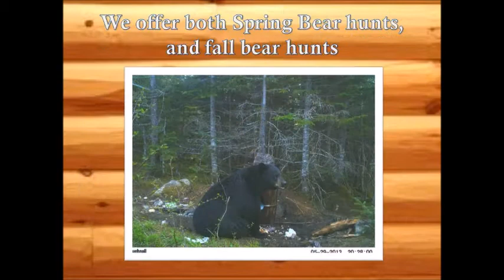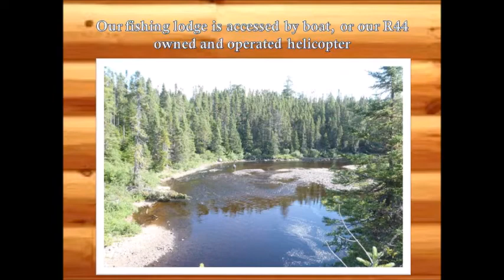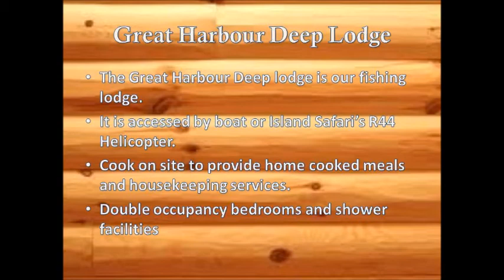Island Safaris - Newfoundland Moose and Bear Hunting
We are a full service hunting and fishing lodge located in Central Newfoundland. We offer trophy hunts for Moose and Black Bear, and exiting fishing excursions.

We are Newfoundland's #1 hunting and fishing outfitter!